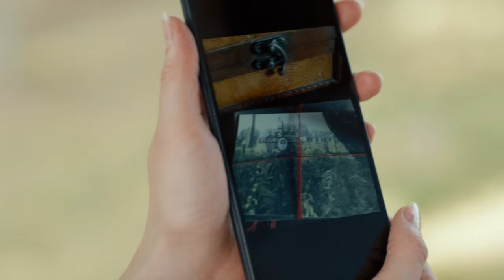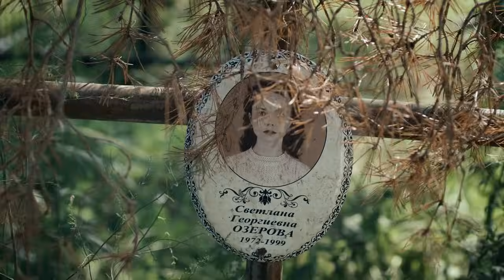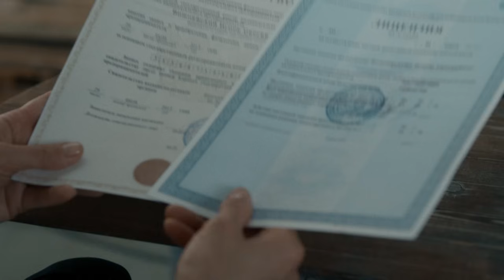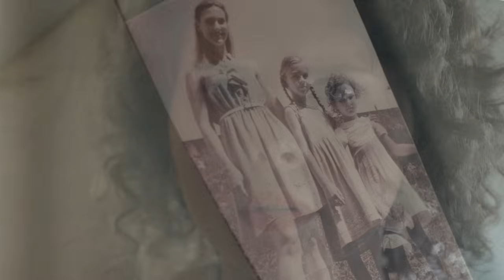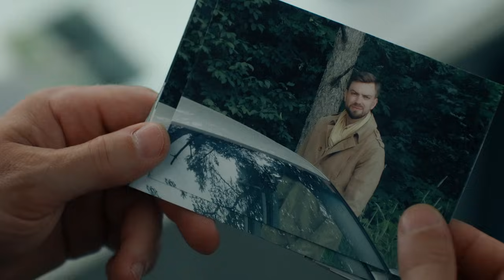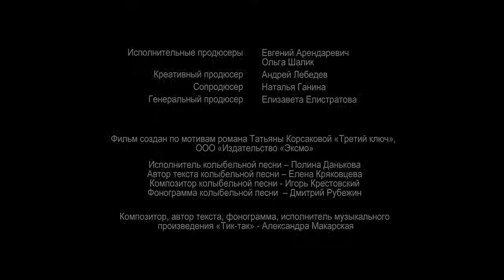Сериал Тайна спящей дамы 3 серия - Мелодрама / Лучшие фильмы и сериалы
О сериале:
Глаша – девушка не из нашего времени. Любит книги, мечтает о любви и знает все о старинных вещах – она реставратор. Сестра Глаши уговаривает своего богатого жениха доверить ей восстановление старинной усадьбы, где они собираются жить после свадьбы. В усадьбе Глаша находит удивительную старинную куклу в человеческий рост, которая умеет двигаться и писать пером. По преданию, каждый раз, когда эта механическая дама просыпается, кто-то из обитателей усадьбы погибает. Много лет кукла пролежала без движения, и вот решено ее отреставрировать…

Год: 2021
Страна: Россия
Жанр: Мелодрама
Продолжительность: 45 минут, 3 серия
Режиссер: Кира Ангелина
Сценарий: Белла Прибылова
Продюсер: Елизавета Елистратова, Наталья Ганина (II)
Актёры: Ксения Савицкая, Дмитрий Исаев, Евгения Яр, Сергей Колесников, Андрей Милюхин, Анна Полупанова, Татьяна Ружавская, Игорь Сигов, Дмитрий Мухин, Олеся Пуховая, Игорь Карпиевич, Александр Павлов (IV), Руслан Чернецкий, Юлия Ратайко, Андрей Душечкин